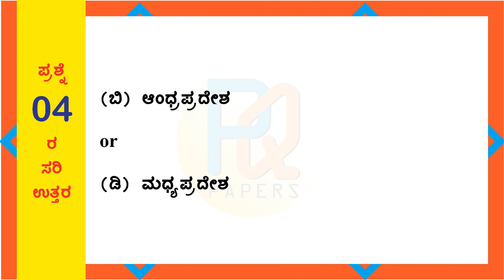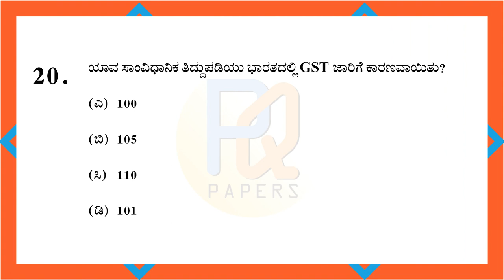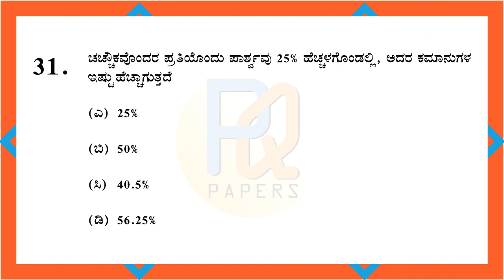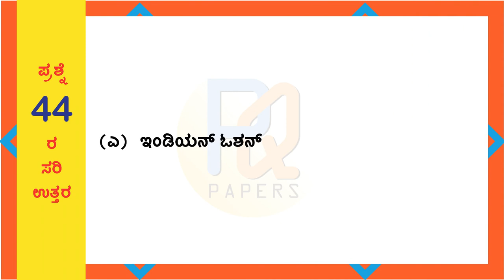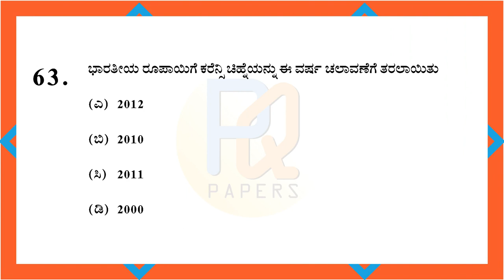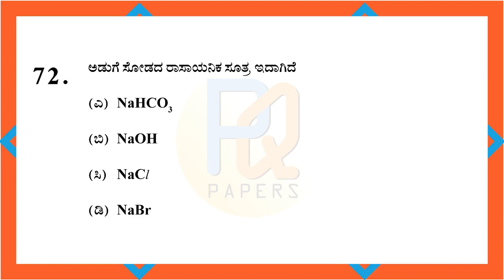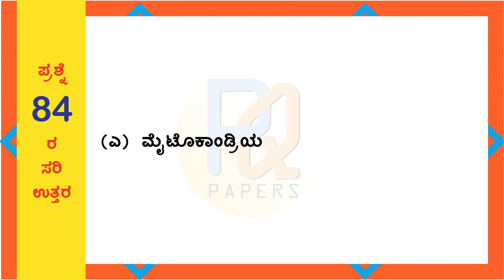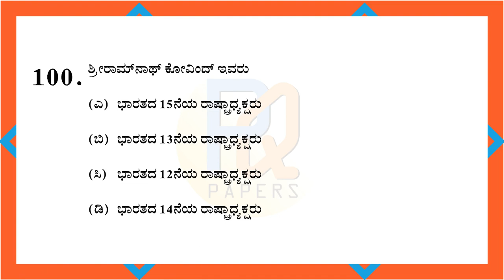PSI- CIVIL17/09/2017 QUESTION PAPER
ಸೆಪ್ಟಂಬರ್  17, 2017, ರಂದು  KSP ಯು ನಡೆಸಿದ PSI ಸಿವಿಲ್ ಮತ್ತು ಸ್ಟೇಟ್ ಇಂಟೆಲಿಜೇನ್ಸ್ ಪರೀಕ್ಷೆಯ ಪತ್ರಿಕೆ-2ರ  ಪ್ರಶ್ನೆಗಳನ್ನು ಉತ್ತರಗಳೊಂದಿಗೆ ನೀಡಲಾಗಿದೆ.
ಇಲ್ಲಿ ನೀಡಲಾಗಿರುವ ಉತ್ತರಗಳು KSP ಯು ಪ್ರಕಟಿಸಿದ್ದಾಗಿರುತ್ತದೆ.